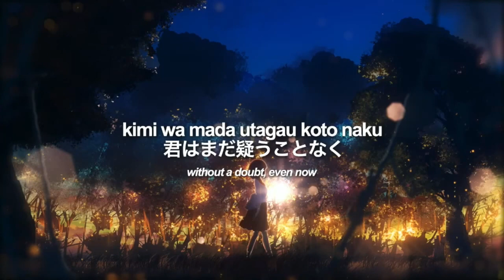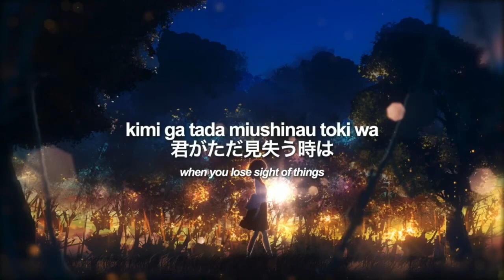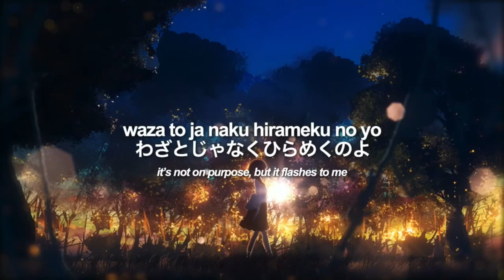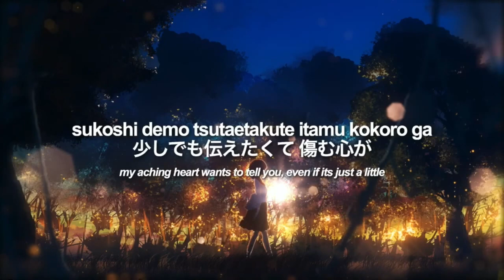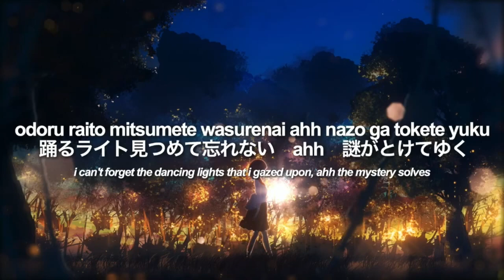Nazo - Miho Komatsu (Romaji/Japanese/English Lyrics) | 謎 - 小松 未歩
Nazo is a single by musician Miho Komatsu released May 28, 1997. The titular song is the 3rd opening of the Detective Conan anime. It was later covered by the musical group La PomPon for Opening 41 of the series.

Original title: 謎
English title: Mystery
Artist: Miho Komatsu

CD Info

Release date: May 28, 1997
CDs: 1
Tracks: 4
Original Cost: 1,020円
CD Number: ZADS-1001
Record Label: ZAIN RECORDS
Oricon chart peak: #9

*if you are the owner of the song or illustration in this video and don't want your work to appear on this channel, kindly email me at and i will delete this video.